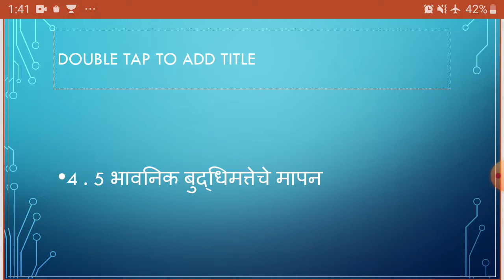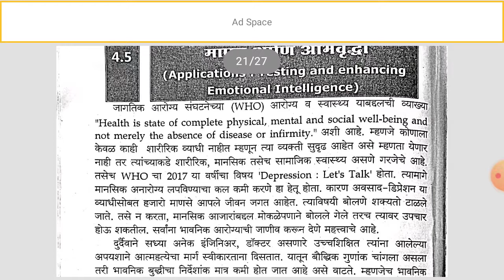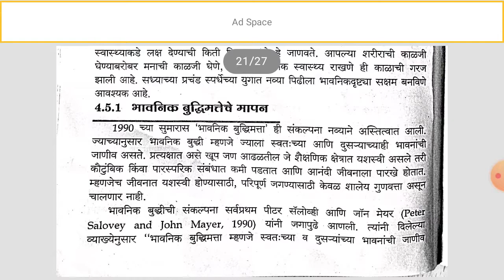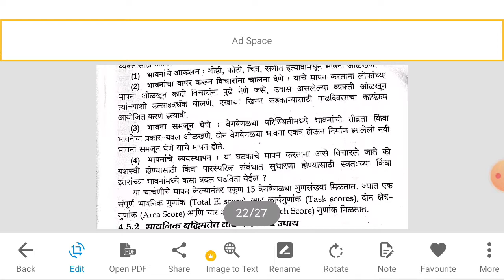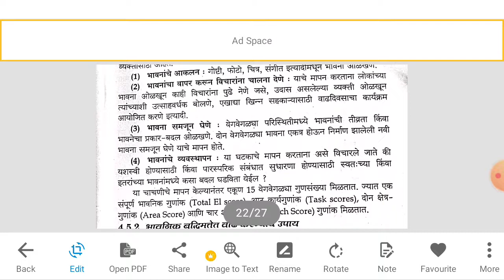FYBA Topic 4 भावनिक बुध्दीमत्तेचे मापन